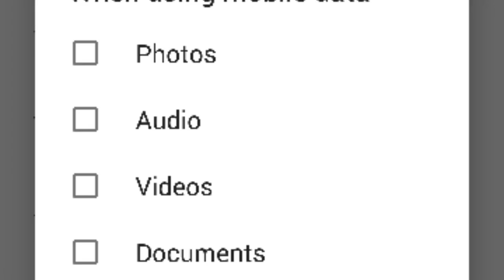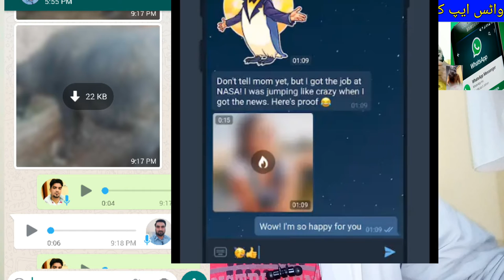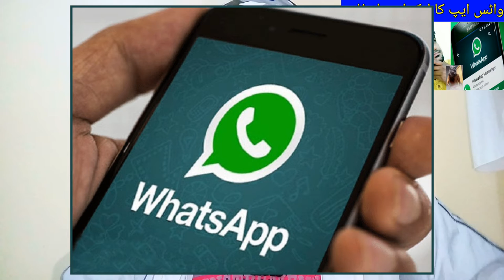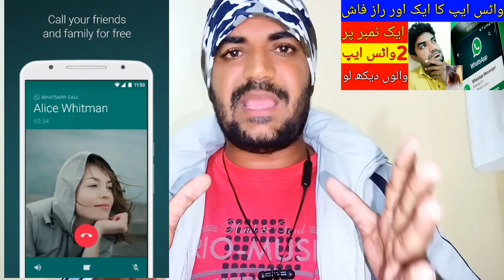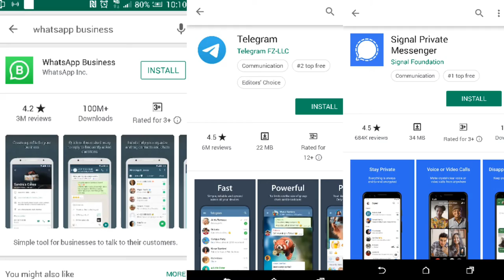The Latest privacy Policies of WhatsApp have Arrived, whatsapp ki new policies a gai,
The Latest privacy Policies of WhatsApp have Arrived, whatsapp ki new policies a gai, the signal application is better than the WhatsApp?, , the Telegram application is better than the WhatsApp?, Telegram Application, Signal Application, WhatsApp Business waly muhtat ray, wahatsapp business and whatsapp simple,